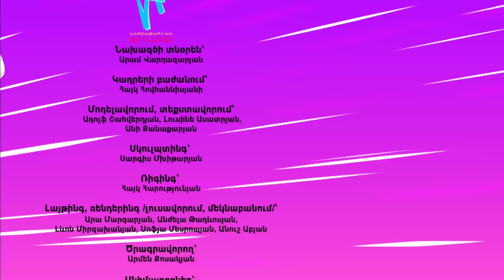🦖Տուրբոզավրեր - Ամռան լավագույն դրվագները 😎 Պրեմիերա 2023 😎 Armenian cartoon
00:00 - Վեճ
06:26 - Լողափ
12:03 - Երեխան լողափում
18:06 - Նվիրական ցանկություն
23:43 - Առաքելություն. Վերադարձնել մեդալիոնը
29:19 - Տուրբոառաքում
35:10 - Շունը դինոզավրի ընկերն է
40:51 - Գիշատիչ բույսը
46:35 - Արտակարգ իրադարձություն
52:19 - Սովորական մի օր
57:55 - Այգի